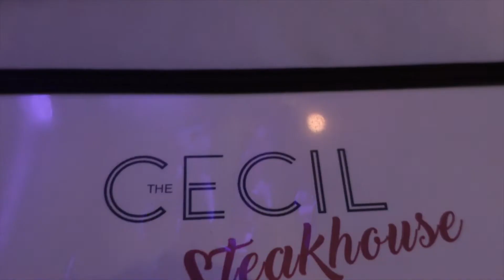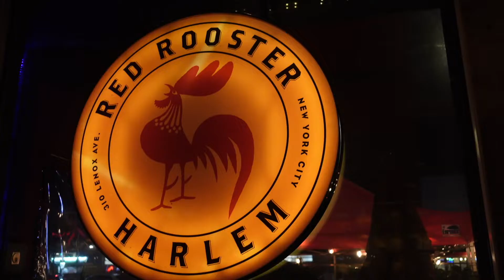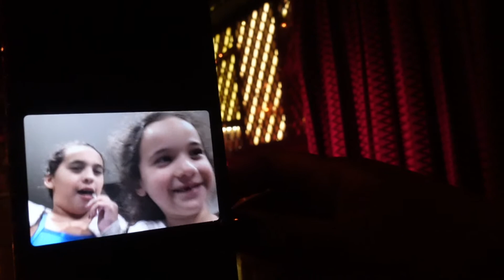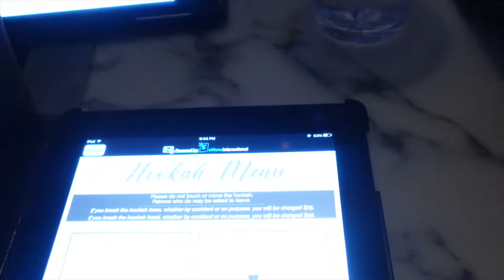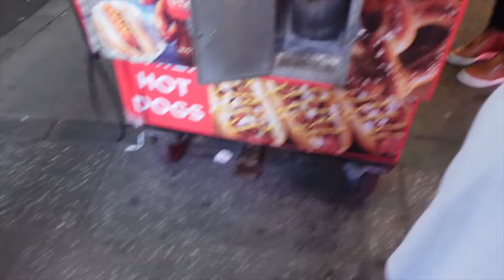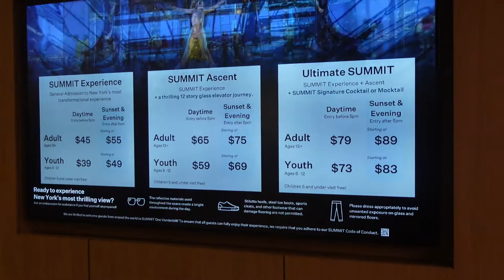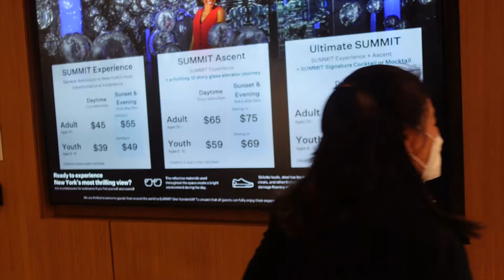LIVING IN NEW YORK CITY BDAY VLOG: HARLEM HOOKAH, SUMMIT VANDERBILT , RED ROOSTER, KOLLIE KOLE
🗽Welcome back boo!I  It’s officially my 37th birthday! We are in New York City and it’s cold AF!! Come and celebrate with me! Get up and get chaself a cup of tea or coffee. For my chill ones, pour up a drank and light the hookah up while you watch! ♡

🖤Jovana at Kneaded Touch in Houston, TX
kneadedtouch.ca when you book

Subbies: 918

♚FAQ♚

🔖Camera: Sony ZV-1
Age: 36
Zodiac: November Scorpio
Ethnicity: African American
Location: Houston, TX
Raised: Arkansas